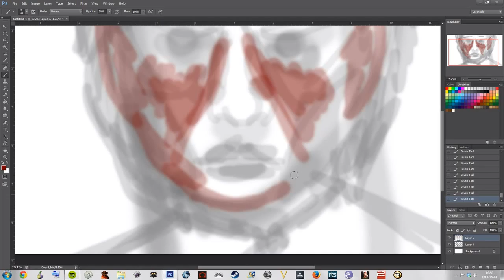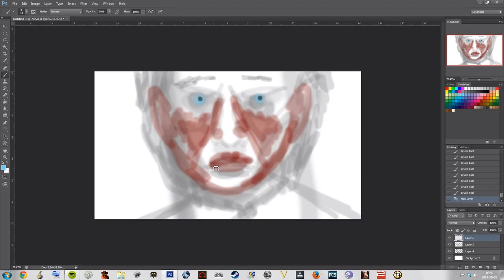Part one, lady in blue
Lady in blue